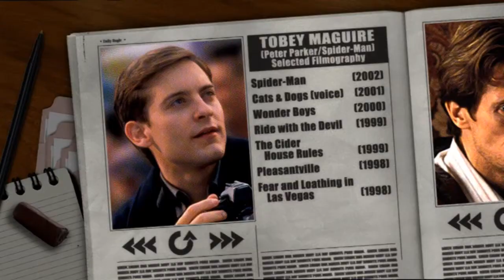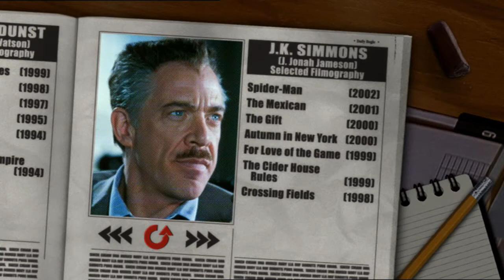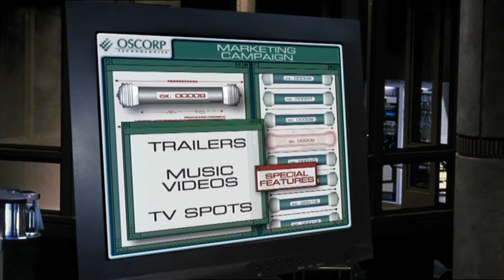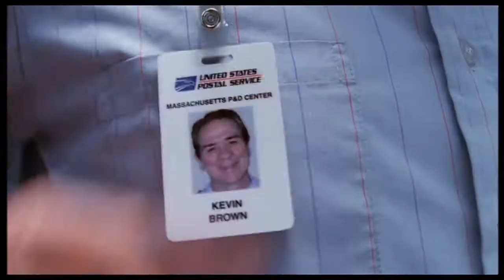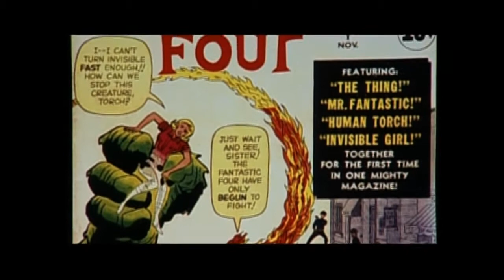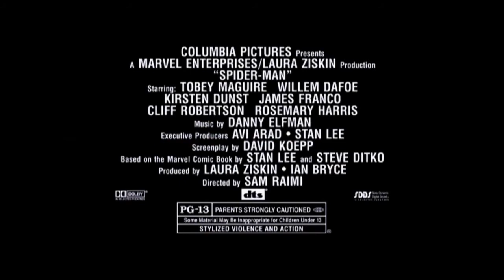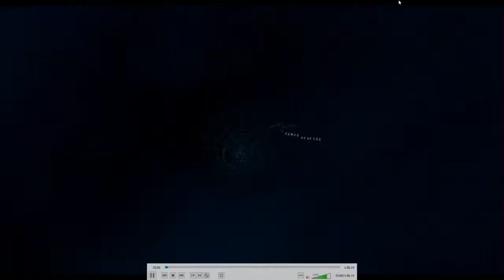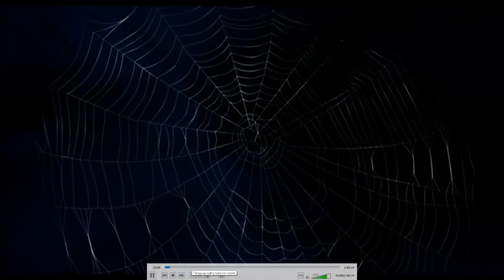Spider-Man (DVD, 2-Disc Collector's Edition) Disc 1